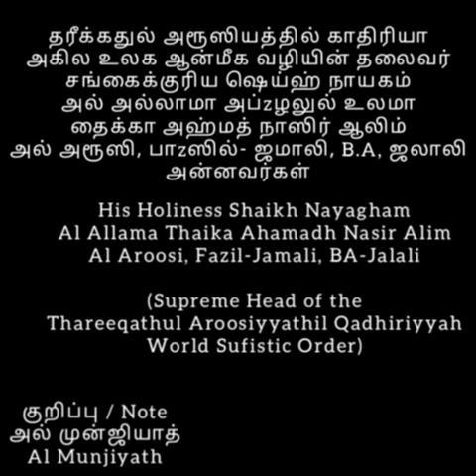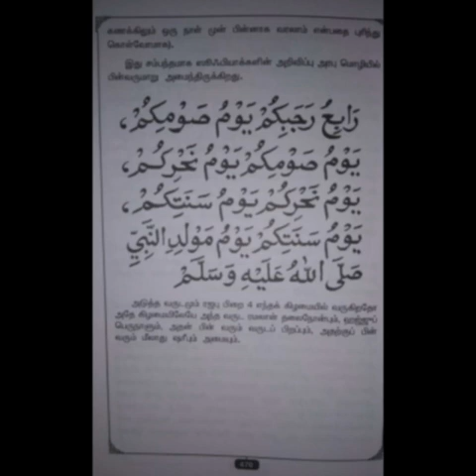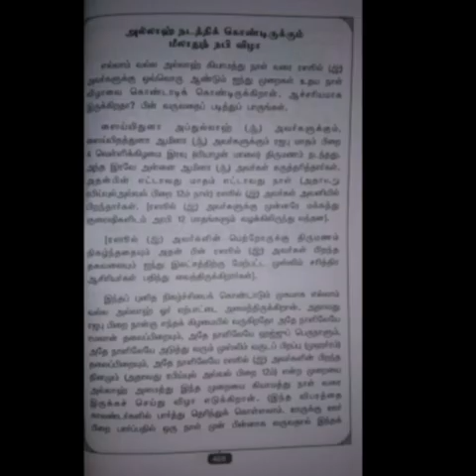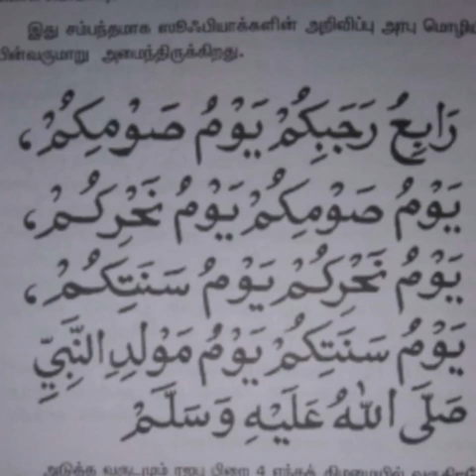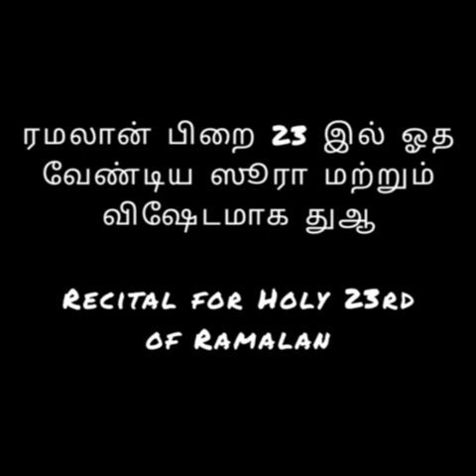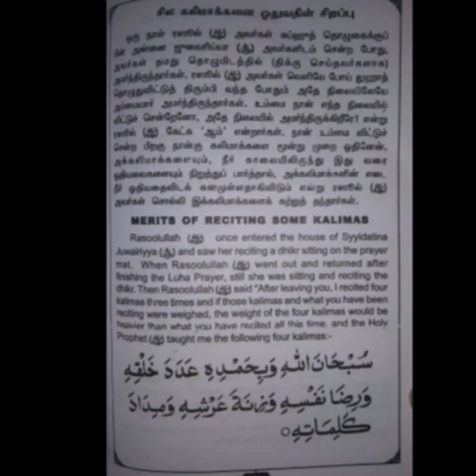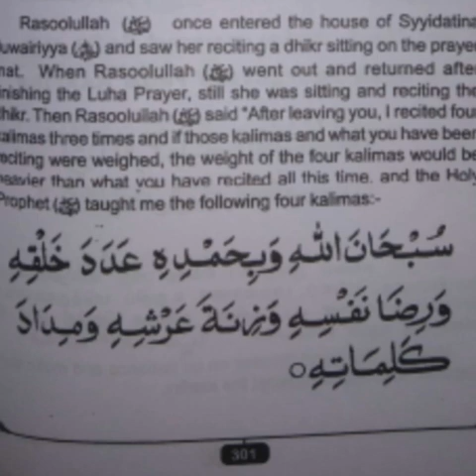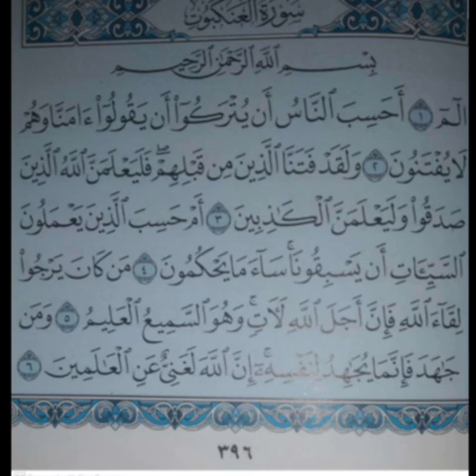VERY IMPORTANT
*இவ்வருட ரமலான் மாதத்தின் மகிமை பொருந்திய இரவாகிய லைலதுல் கத்ர் இரவைப் பற்றிய  அறிவுறுத்தல்கள்*

*Significant of the Holy Lailathul Qadhir Night on this Ramalan*

*ரமலான் பிறை 23 இல் ஓத வேண்டிய ஸூரா மற்றும் விஷேடமாக துஆ*

*Recital for Holy 23rd of Ramalan*
ஹதீஸ் / Hadhees

*அதி சங்கைக்குரிய நம் கண்மணி குத்புஸ் ஸமான் ஷெய்ஹ் நாயகம் அல் அல்லாமா அப்ழலுல் உலமா கலாநிதி தைக்கா சுஐப் ஆலிம் அல் அரூஸி, M.A, Ph.D, D Litt, M.F.A-ஜலாலி ரழியல்லாஹ் தஆலா அன்ஹு அன்னவர்கள்*

*தரீக்கதுல் அரூஸியத்தில் காதிரியா அகில உலக ஆன்மீக வழியின் தலைவர் சங்கைக்குரிய ஷெய்ஹ் நாயகம் அல் அல்லாமா அப்zழலுல் உலமா தைக்கா அஹ்மத் நாஸிர் ஆலிம் அல் அரூஸி, பாzஸில்- ஜமாலி, B.A, ஜலாலி அன்னவர்கள்*

*His Holiness Quthubuz Zaman Shaikhul Kamil Al Allama Dr. Thaika Shuaib Alim Nayagham, Al Aroosi, M.A, Ph.D, D Litt, M.F.A- Jalaali Raliyallahu Tha'ala Anhu*

*His Holiness Shaikh Nayagham Al Allama Thaika Ahamadh Nasir Alim, Al Aroosi, Fazil-Jamali, BA-Jalali*
(Supreme Head of the Thareeqathul Aroosiyyathil Qadhiriyyah World Sufistic Order)

*குறிப்பு / Note*
அல் முன்ஜியாத்
Al Munjiyath